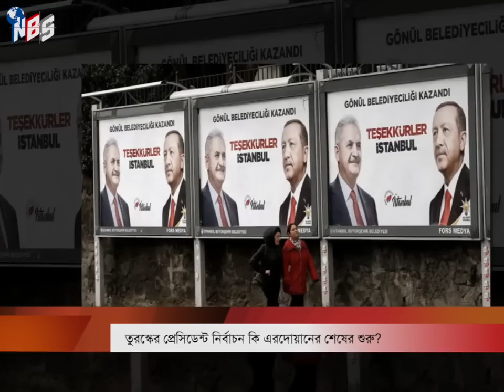তুরস্কের নির্বাচন কি এরদোয়ানের শেষের শুরু?. ইউক্রেন যু'দ্ধ ব'ন্ধে মধ্যস্থতা করতে চায় ব্রাজিলও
তুরস্কের নির্বাচন কি এরদোয়ানের শেষের শুরু?. ইউক্রেন যু'দ্ধ ব'ন্ধে মধ্যস্থতা করতে চায় ব্রাজিলও | Bangla news